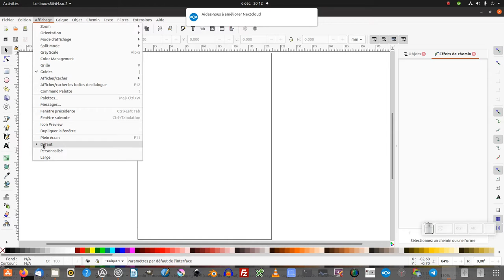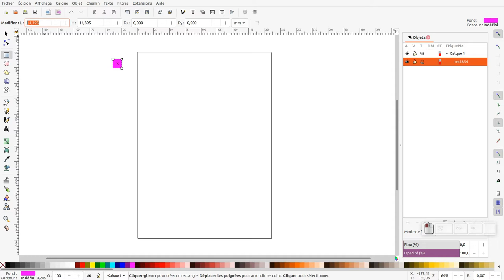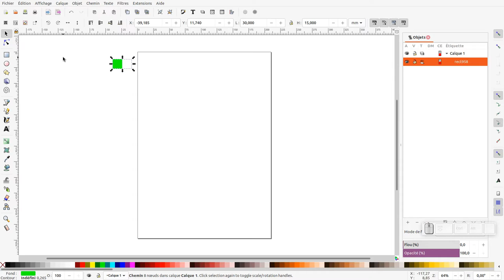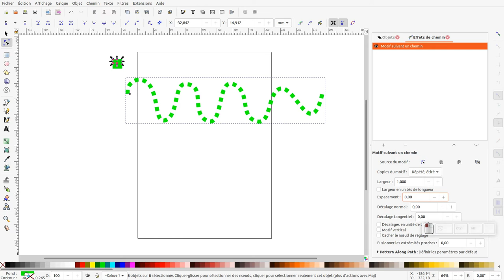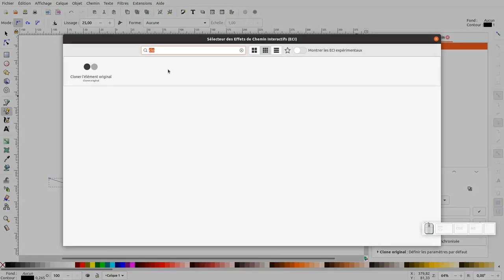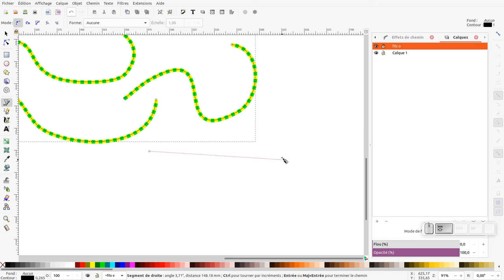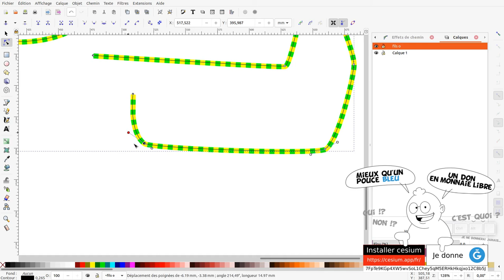Tuto inkscape : fil électrique bicolor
Nous allons découvrir comment faire un fil électrique bicolor